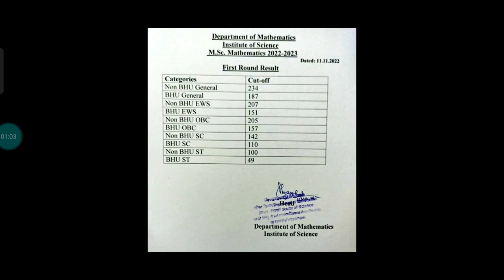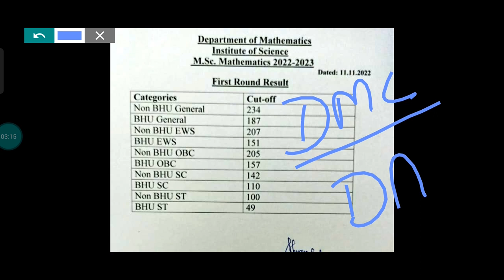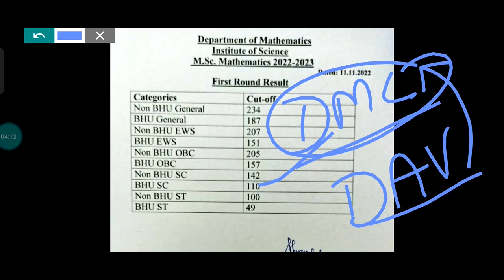BHU PG Regular Seat Cutoff 😱 Paid seat Cut-off ☝️